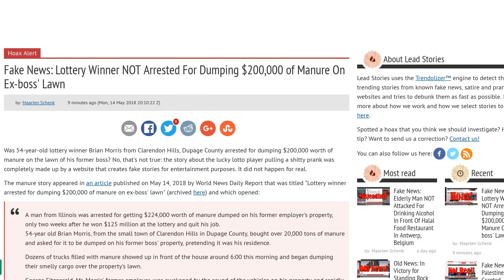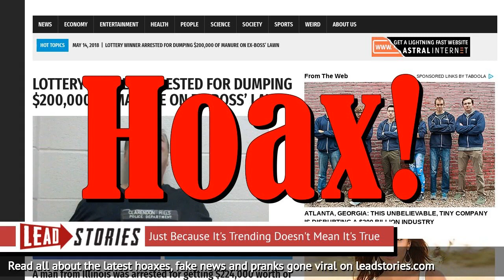Fake News: Lottery Winner NOT Arrested For Dumping $200,000 of Manure On Ex-boss' Lawn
Was 54-year-old lottery winner Brian Morris from Clarendon Hills, Dupage County arrested for dumping $200,000 worth of manure on the lawn of his former boss?  It did not happen for real.